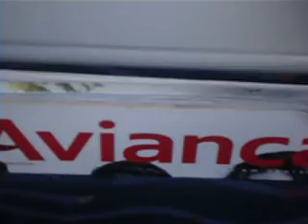VOANDO PELO GEUS DO BRASIL